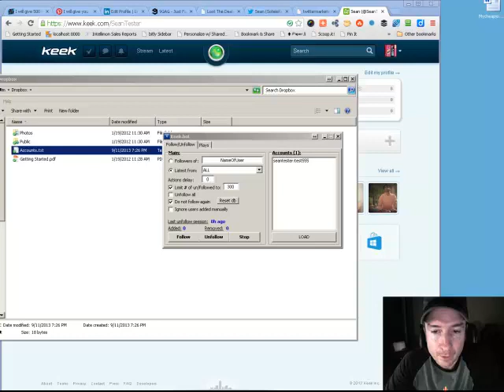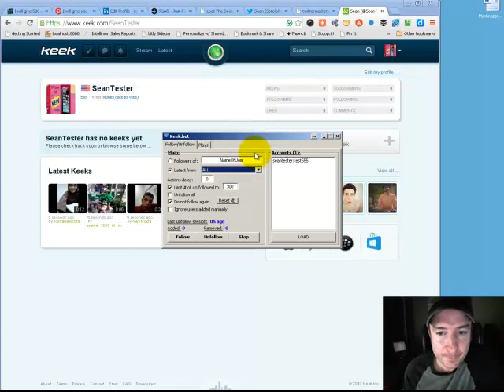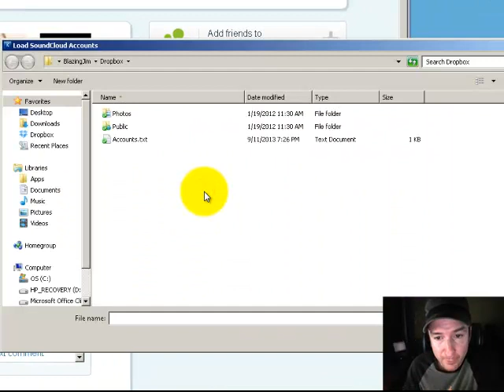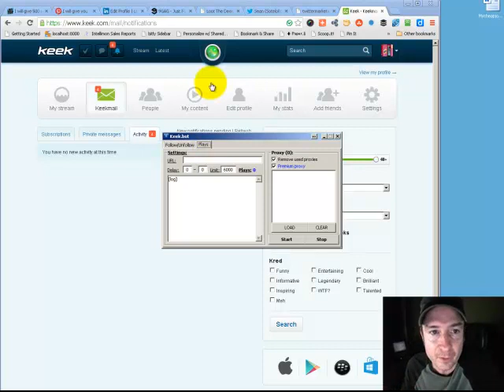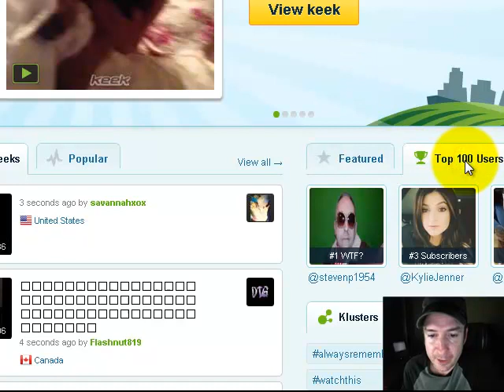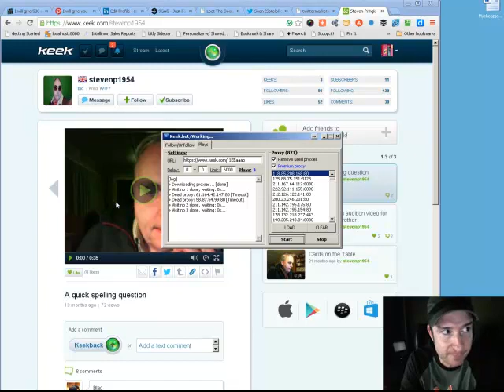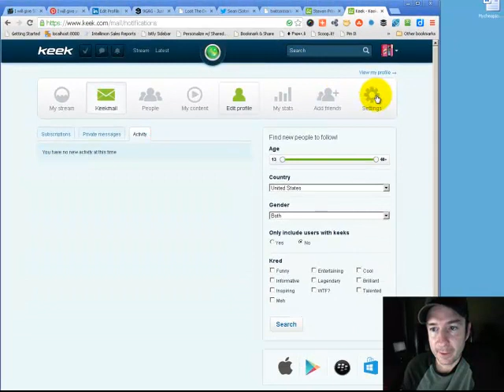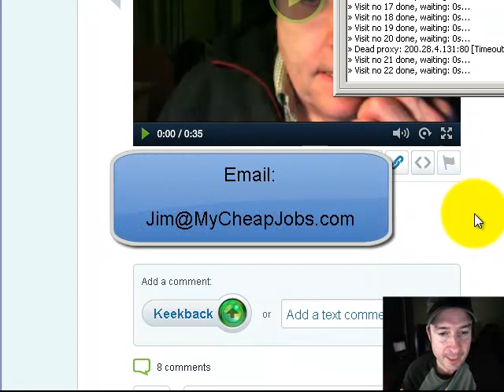Keek Bot - Mass follow people on Keek to build your social media. Get verified on Keek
Keek Bot - Mass follow people on Keek to build your social media. Get verified on Keek with our Keek video plays increaser.

I show you in this video how to mass follow people on Keek. This is a Keek account manager. You can follow, unfollow and increase your Keek video plays